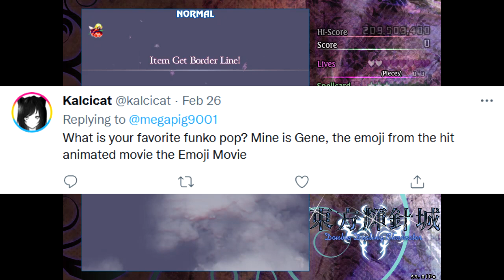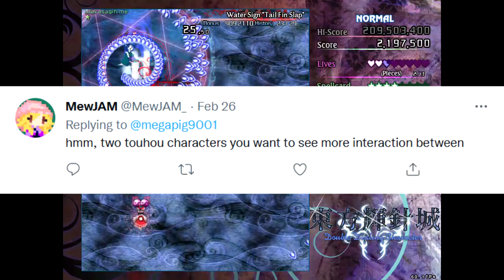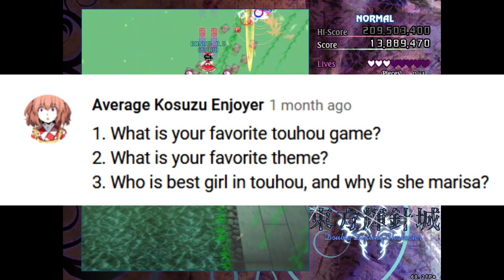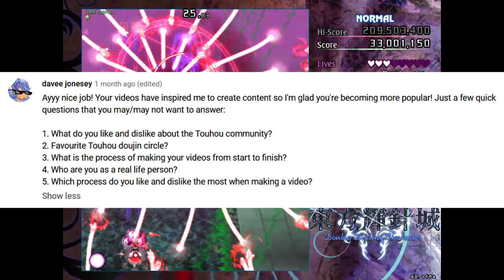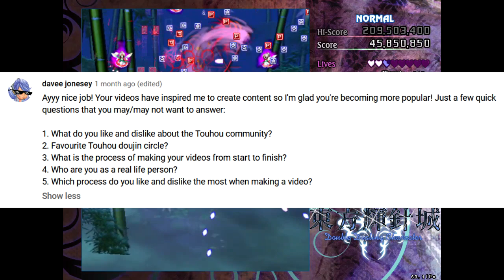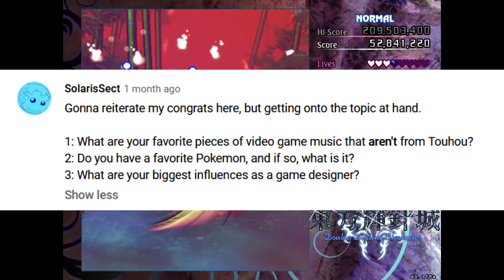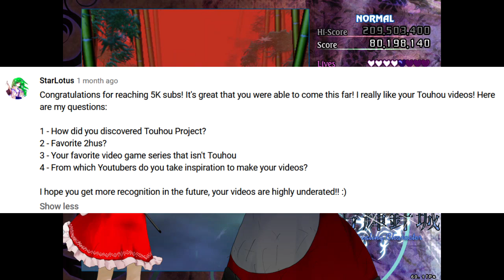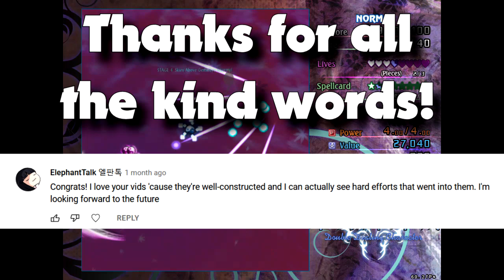My Favorite Touhou Character? | Megapig Q&A #1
Episode 4 of the 5K Five: Welcome to the first episode of the Megapig Q&A! It was fun to answer your guys' questions!

Napalm Man Remix - Super Smash Bros. Ultimate
Heartfelt Fancy - Azure Reflections
Area C - Puyo Puyo Tsu
Alight (Calm) - Fire Emblem Fates